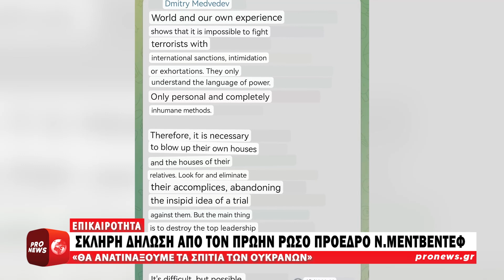N.Mεντβέντεφ για χτύπημα στην γέφυρα της Κριμαίας: «Θα ανατινάξουμε τα σπίτια των Ουκρανών»